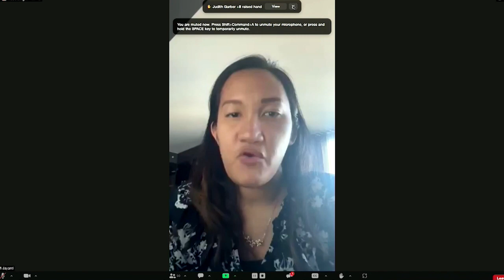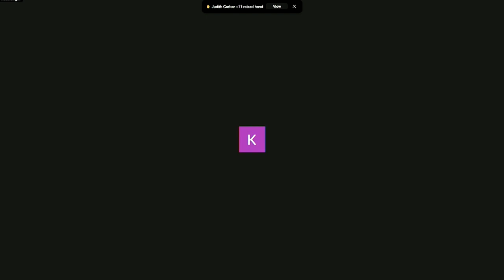Select Board Meeting - May 1, 2024